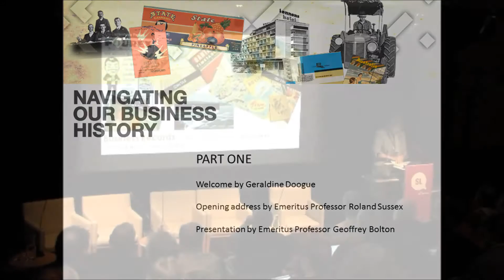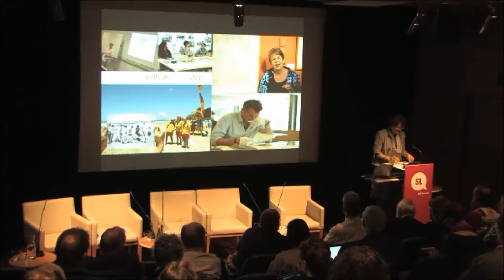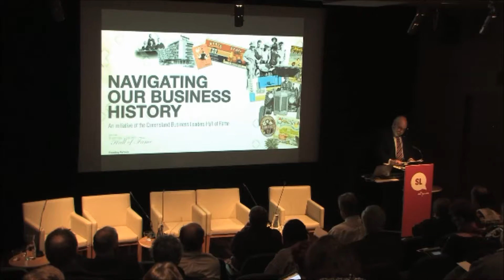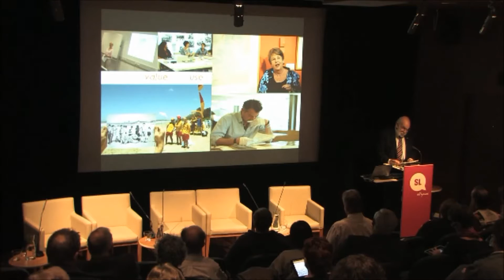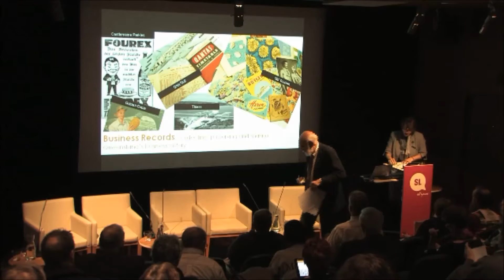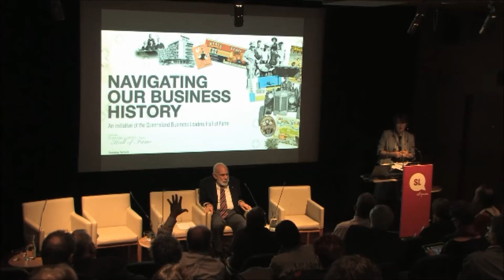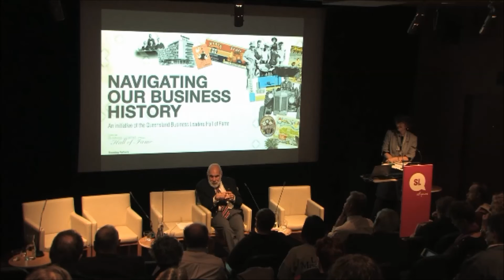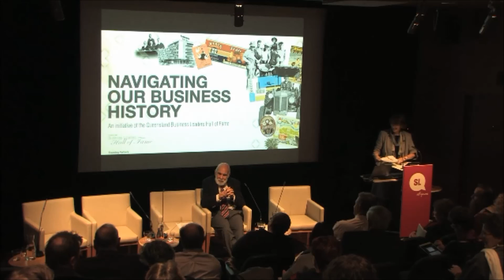Navigating our business history symposium: Part 1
Navigating our business history symposium

Welcome by Geraldine Doogue: 00:00 - 02:38
Opening address by Emeritus Professor Roland Sussex: 02:38 - 08:13
Presentation by Emeritus Professor Geoffrey Bolton AO: 08:21- 50:40
Panel discussion: 50:42 - 1:32:05

Delivered Wednesday 19 June 2013

Queensland's business stories are as diverse as society and have played a significant role in defining our identity as Australians and as Queenslanders.
Key note speakers are Professor Geoffrey Bolton AO, distinguished Australian historian and author and Dr David Allison, Associate Director for Curatorial Affairs at the Smithsonian Institution's National Museum of American History.  They discuss why business history matters and the value of engaging with and interpreting business history.
Panelists from the business, community and academic sectors share their experiences as history makers and documenters, and give their perspectives on how business history is implicit across all aspects of society - social, cultural, political as well as economic and commercial.  Panelists include:
Helen Gregory, Historian
Ross Patane, Managing Principal, Crowe Horwath
Paul Syvret, Assistant Editor and Columnist, Courier Mail
Sarah Lethbridge, Senior Archivist, Noel Butlin Archive, ANU
Louise Denoon, Executive Manager, Queensland Memory, State Library of Queensland
Ken Brooks, Manager, Brennan & Geraghty Store, Maryborough

See the Queensland Business Leaders Hall of Fame collection at SLQ